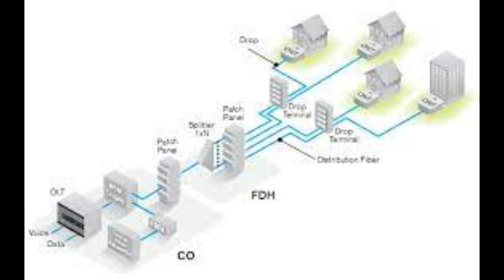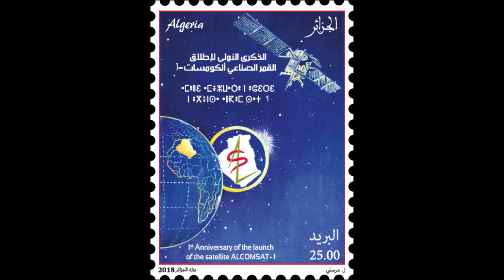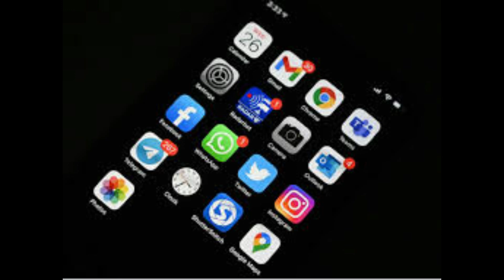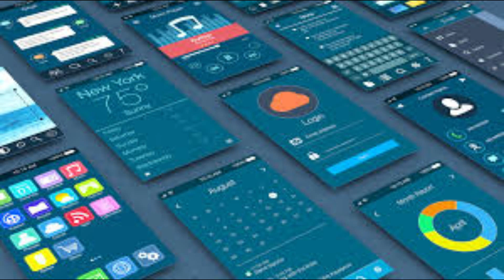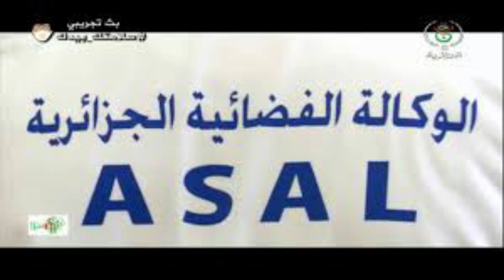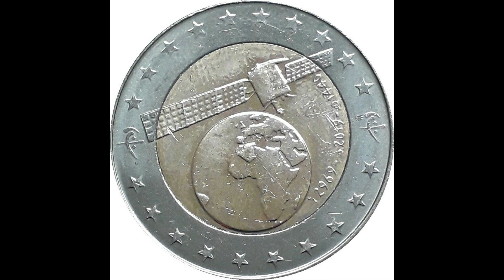TECH اعلام: ALComSat